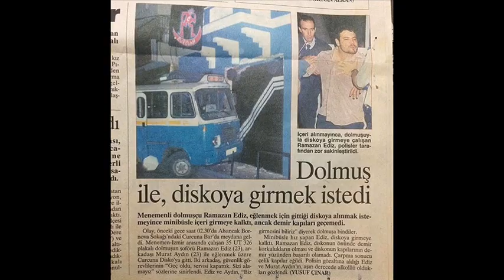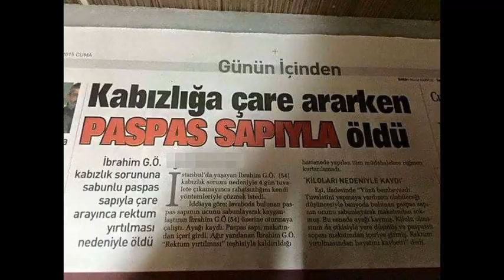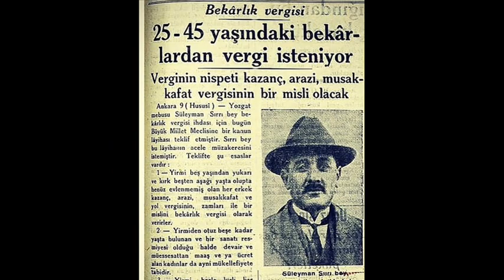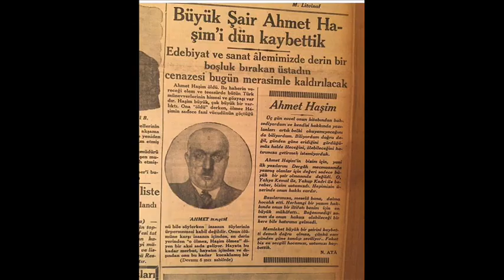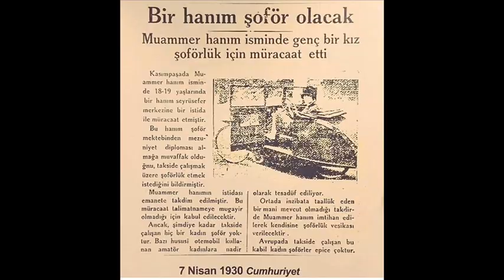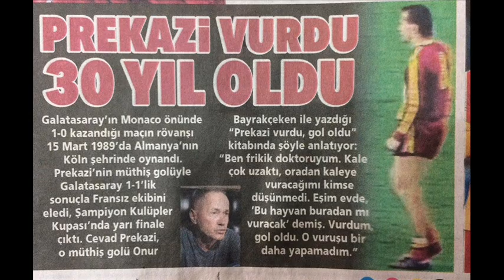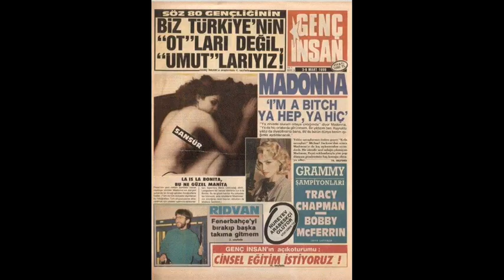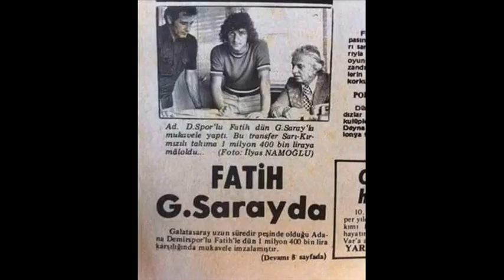Eski Gazete Manşetleri - Tarihten En İlginç Eski Gazete Manşetleri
⏩ Eski Gazete Manşetleri ⏩
⏩Tarihten En İlginç Eski Gazete Manşetleri⏩
⏩İnstagram Hesabım ⏩ @erkan_coban
⏩Twitter Hesabım       ⏩ @erkancoban
⏩Bazı Videolarda Kullandığım Ekran Resmi Videonun İçeriğinde Bulunmayabilir...

⏩Videolarım ile hayatımda yaptığım etkinlikleri gösterir , gittiğim yerleri anlatır ve bunları sizlerler paylaşırım.
⏩2006 yılından beri Youtube üzerinde videolar ekleyerek gezdiğim , eğlenceli anlarımı paylaştığım vlog(video blog) kanalım!